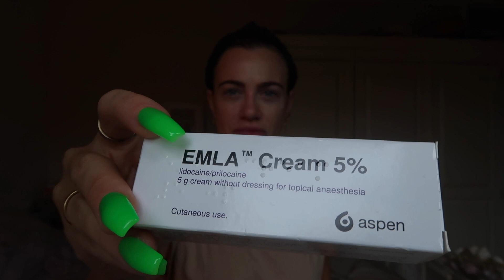I GOT BOTOX / MY BOTOX EXPERIENCE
HEY GUYS!
Finally made another video, been a long time coming.
I got botox! I got botox for the smile lines around my eyes. SO pleased with the result.